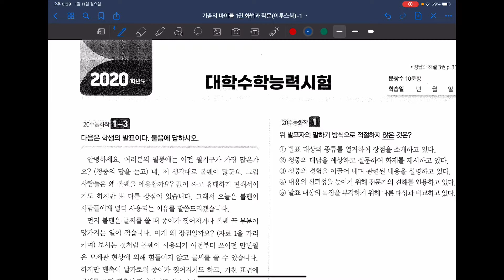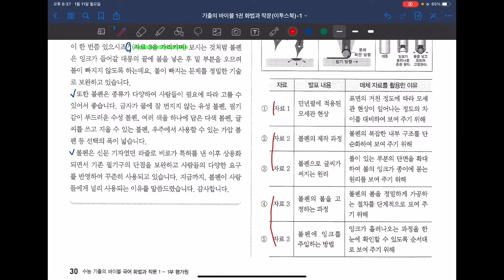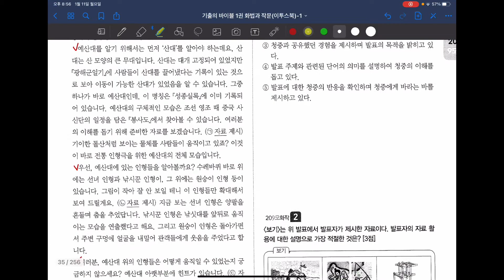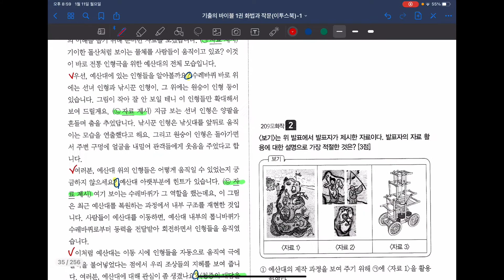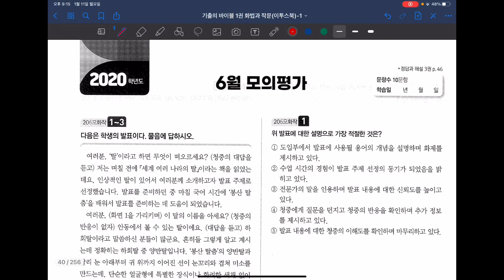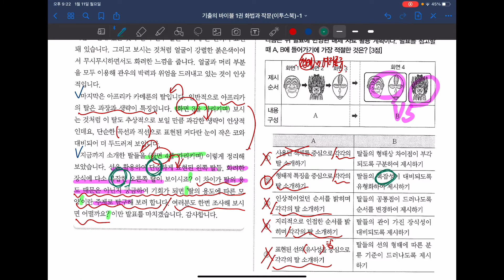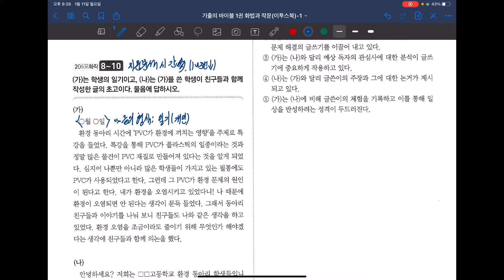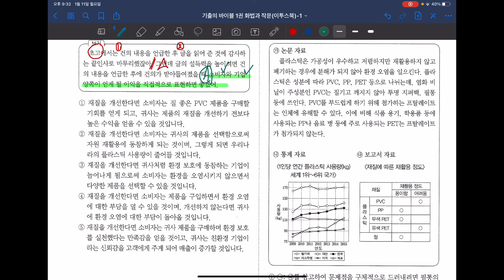[금호 제일학원] [학습관리센터][예비고3 국어 특강][1~2월 화법과 작문][3강 2020 수능, 9월, 6월 기출 해설]